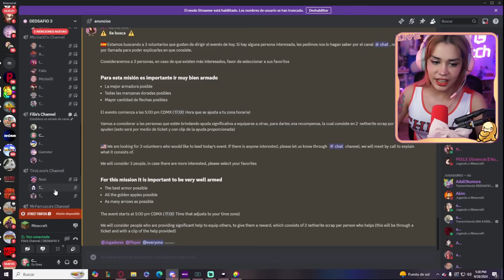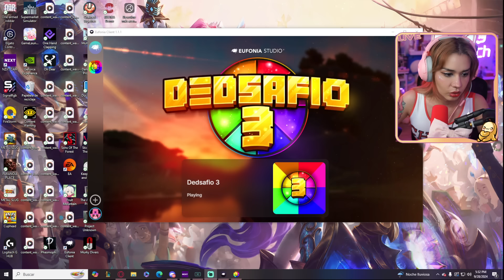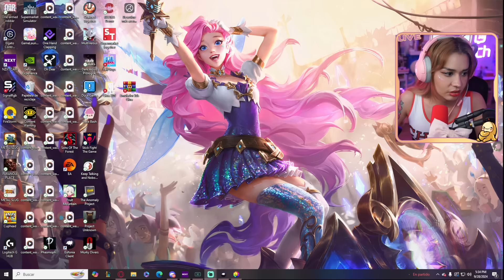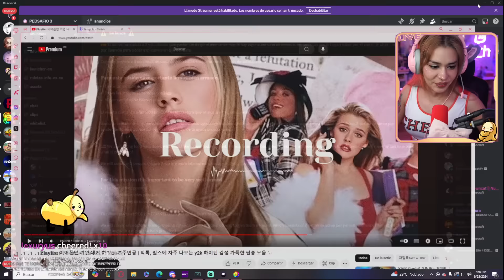DEDSAFIO MINECRAFT 3 - DIA 4 - PARTE 1 😱😱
@CrystalMolly EN DEDSAFIO MINECRAFT 3 DIA DE EVENTO SERIE CREADA POR @deDOS